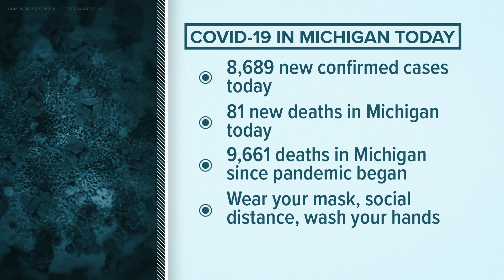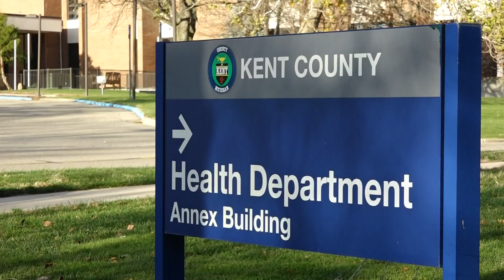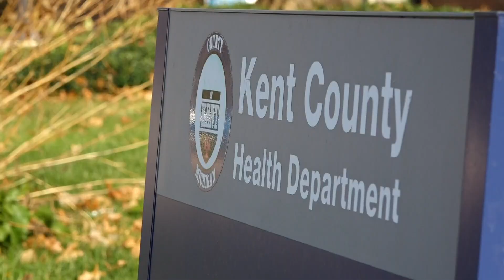County health departments prep for vaccine distribution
This week, the state of Michigan's Chief Medical Executive, Dr. Joneigh Khaldun announced that there are around a dozen counties and nearly 50 hospitals have the ultra cold freezer on hand to store the Pfizer vaccine.